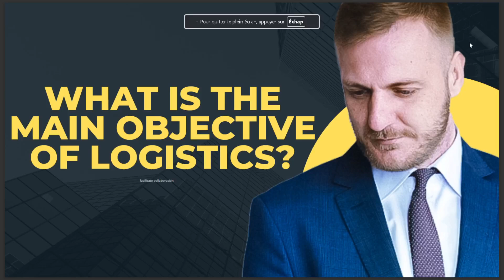WHAT IS THE MAIN OBJECTIVE OF LOGISTICS